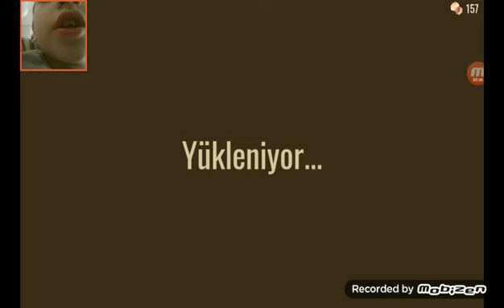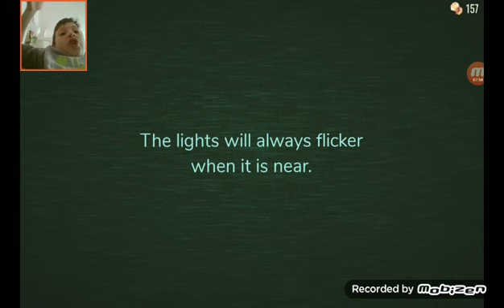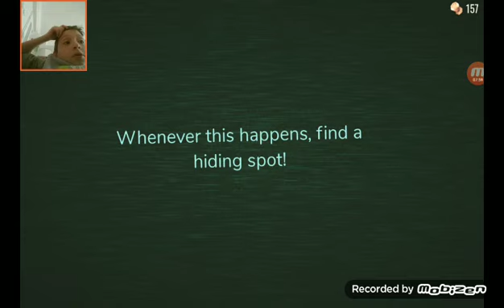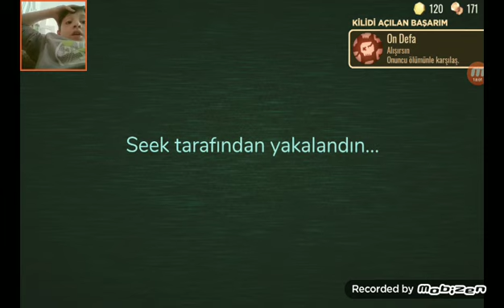Sonunda doors oynadım